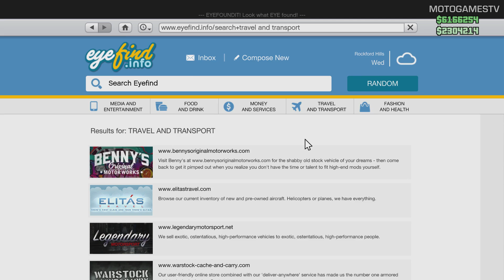GTA Online [XOne] - Progen GP1 Customization & Gameplay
MotoGamesTV